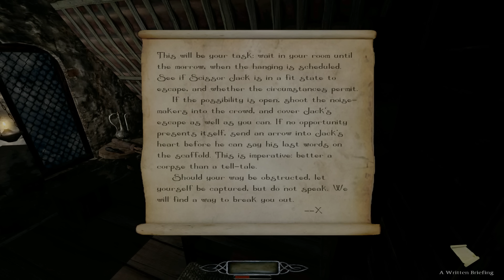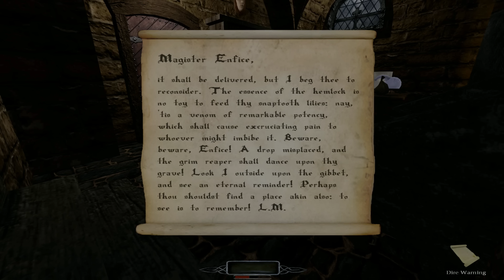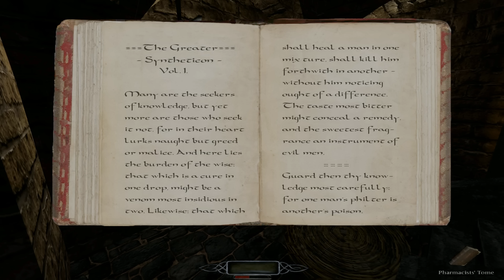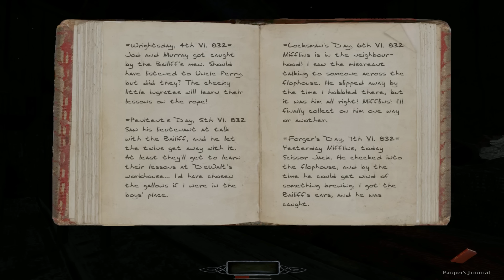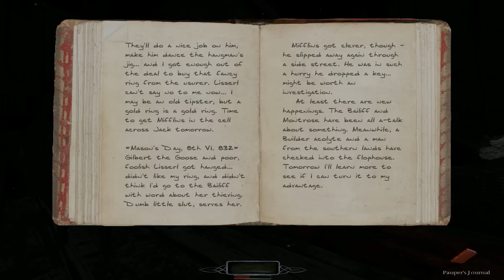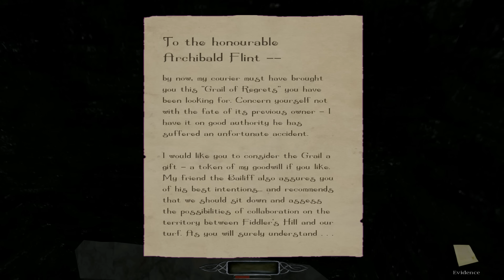Let's Play The Dark Mod: Penny Dreadful 2: All The Way Up - 4 - Soiled | FENPHOENIX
The Dark Mod: Penny Dreadful 2: All The Way Up
by Melan

The Dark Mod missions galore! Plus Thief Gold, Thief 2, and Thief: Deadly Shadows fan missions!